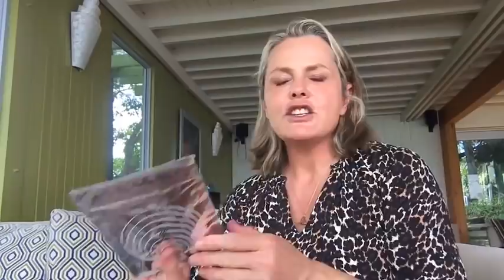Protecting our eye health in midlife | Liz Earle Wellbeing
On this episode of Liz's lunchtime lives, first streamed on Facebook and Instagram on 3rd March 2022, Liz is joined by Professor Dawn Sims to discuss how we can protect our eye health, touching on diabetes, cataracts, laser eye surgery macular degeneration, dry eyes and more!